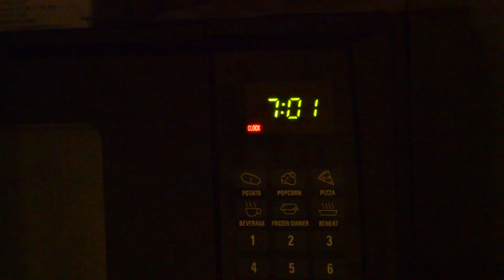Day in the Life of a Pillow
Answering one of life's most important questions: what is life like for your favorite pillow